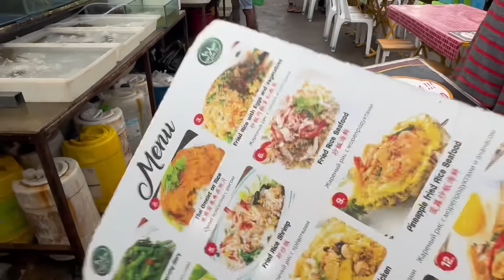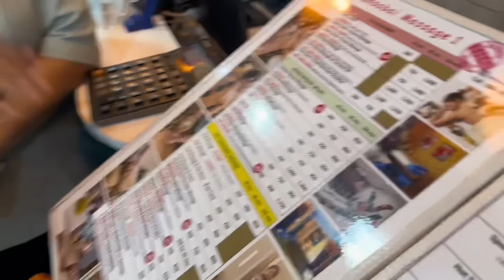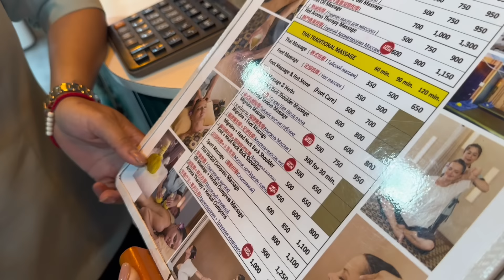23hrs in Phuket Thailand 🇹🇭 | Bangla Street | Seafood | sushitra Wangkhem